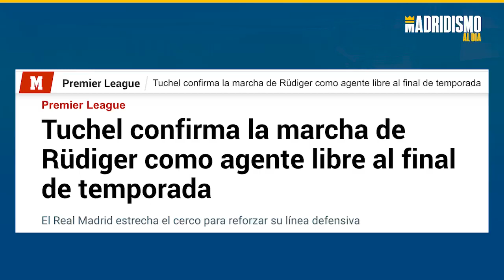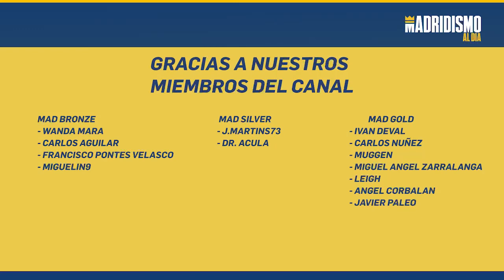🔥✅ ANTONIO RUDIGER no será JUGADOR del CHELSEA | ¿RUMBO CONFIRMADO al REAL MADRID? 👀🚨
Antonio Rudiger parece estar cada momento más cerca del Real Madrid. Thomas Tuchel ha confirmado que Rudiger no continuará en el Chelsea la próxima campaña.

De esta forma solo queda ya saber donde jugará el próximo año. Todo hace indicar que el mejor colocado para hacerse con el Alemán sería el Real Madrid.